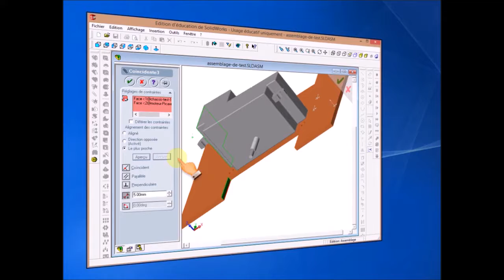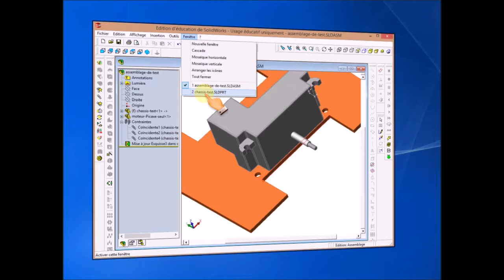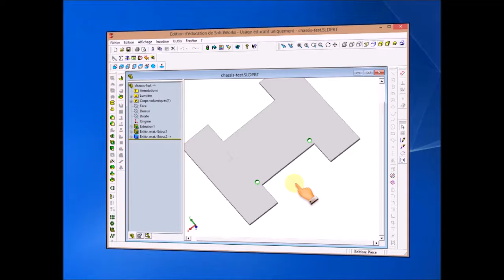SW Assemblage 4 : déplacer des perçages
Déplacer des perçages dans un assemblage.